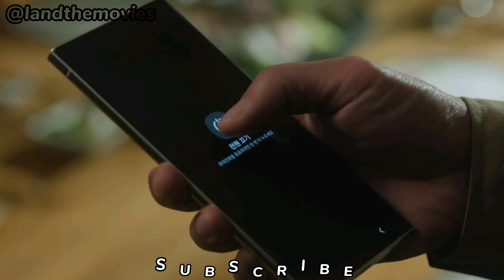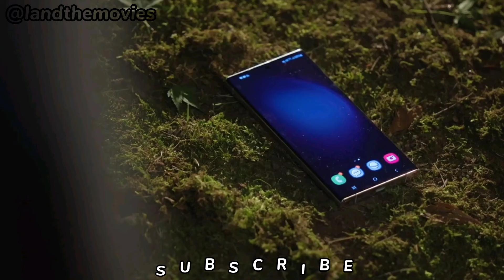Queen of Tears Episode 3 ( Hae-In Wants to Try New Things)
Episode 3 of Queen of Tears Explained.

The queen of department stores and the prince of supermarkets weather a marital crisis, until love miraculously begins to bloom again.